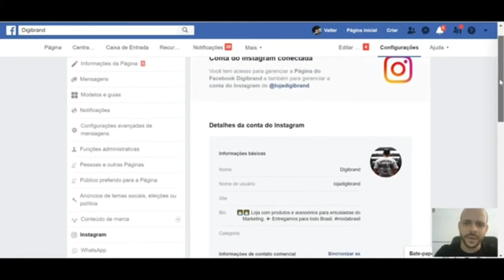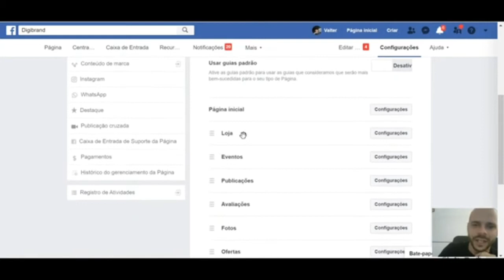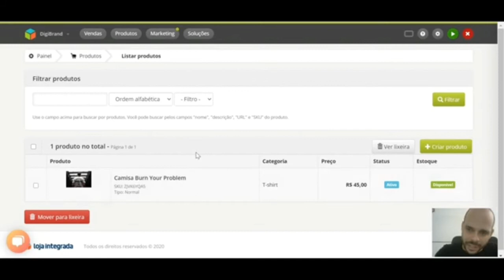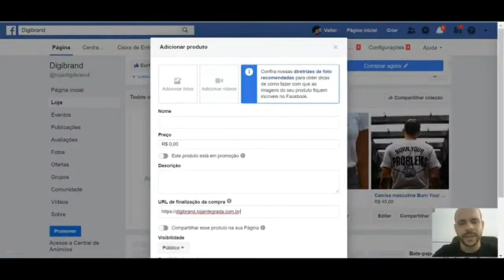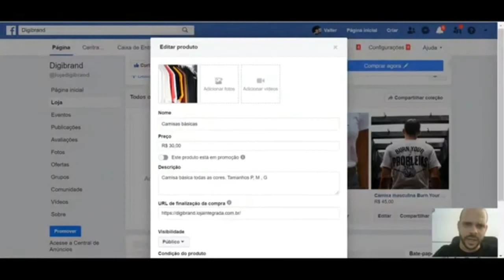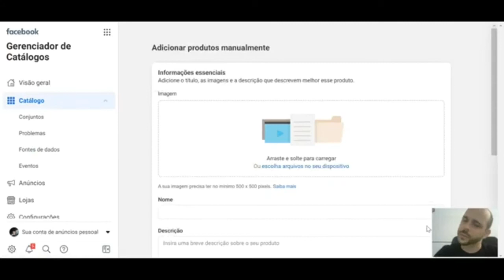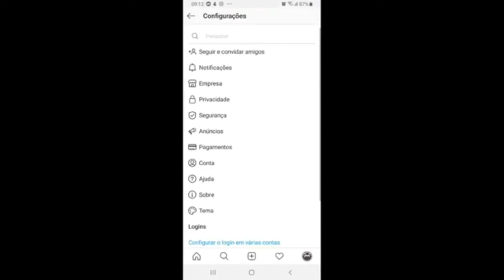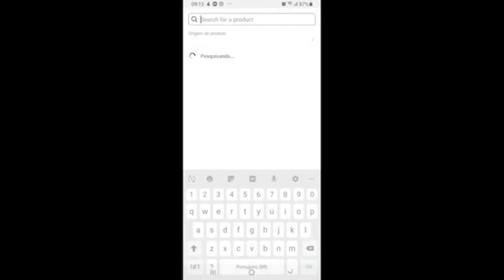Passo a passo para criar sua loja no Instagram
O Programa Mídia Digital & Gestão desta semana ensina o passo a passo para criação da sua loja no Instagram e no Facebook. Acompanhe o a aula do especialista Valter Rito.

Link para validar seu domínio após seguir todos os passos mencionados